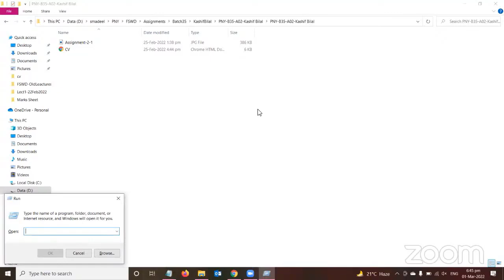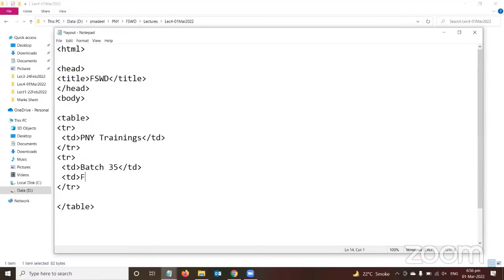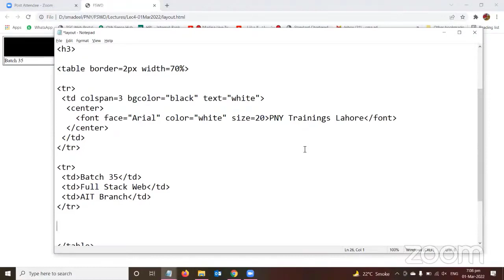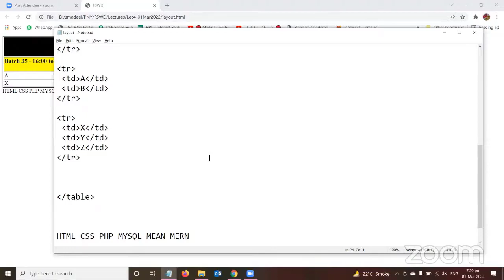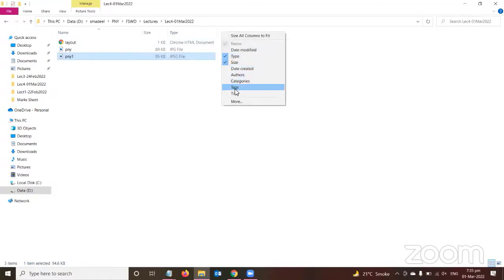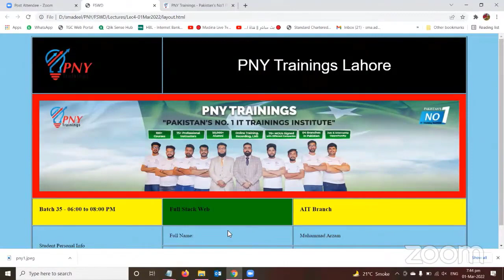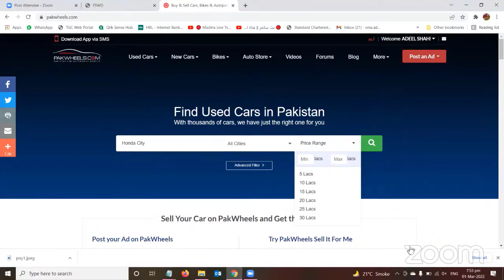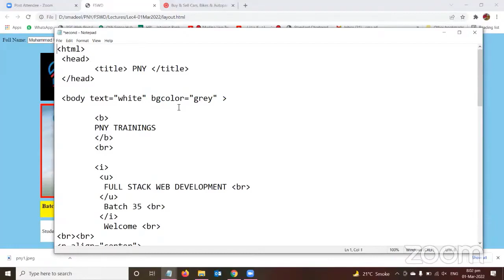Mastering Full Stack Web Development Premium Course!| Basic to Advance level For Free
This is zoom recording paid course for free.So please compromise on quality.
Welcome to the ultimate Full Stack Web Development course! 🚀 In this transformative journey, you'll delve into the depths of web development, gaining comprehensive skills that will redefine your career. From HTML to advanced frameworks, we cover it all. Get ready to unlock the secrets and elevate your expertise!